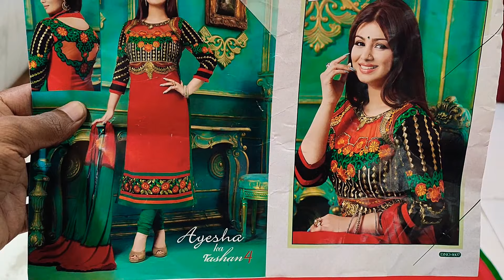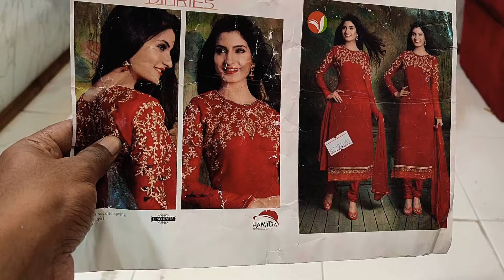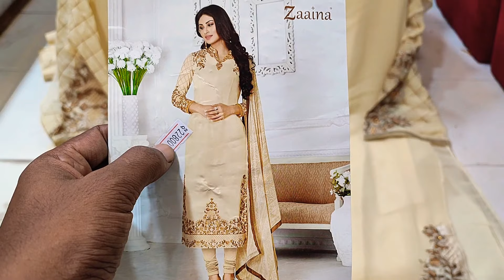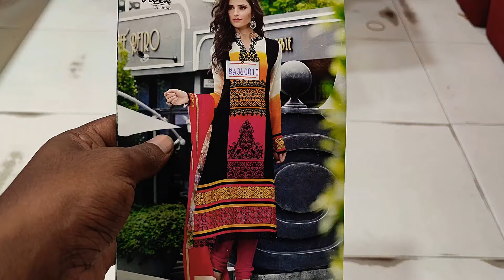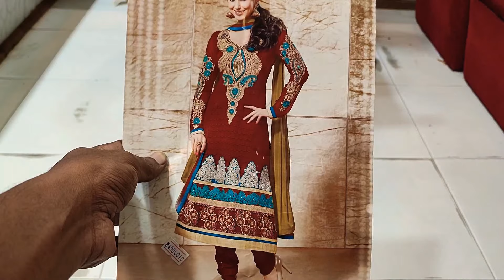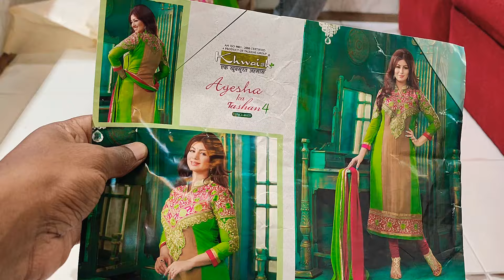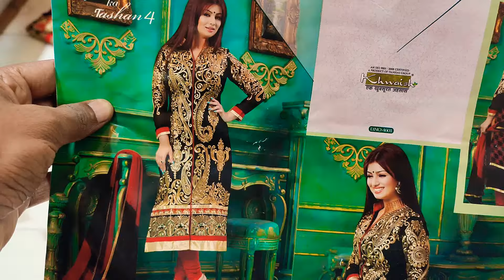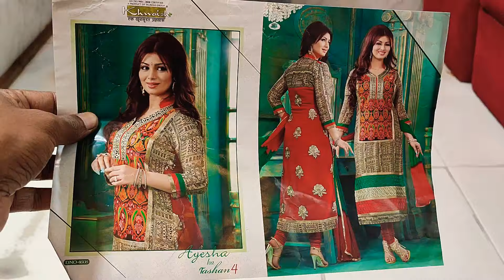ইন্ডিয়ান ক্যাটালগ পার্টি ড্রেস কালেকশন ধামাকা অফার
ইন্ডিয়ান পার্টি ড্রেস কালেকশন অনলি 1000 টাকা আনলিমিটেড ধামাকা অফার
মৌচাক মার্কেট
মালবিকা শাড়ি
ইমু হোয়াটসঅ্যাপ